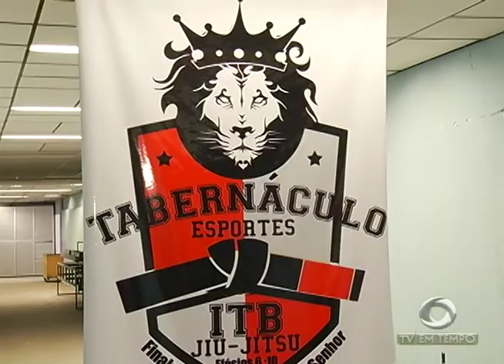BOLETIM EM TEMPO (11.07.2017) MANHÃ